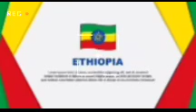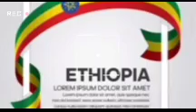Deg Deg muranka Dhulka iyo Bada Ee itoopiya iyo Eritrea. wusiixogaystay. Cabsi Dagaal Ayaa jira.